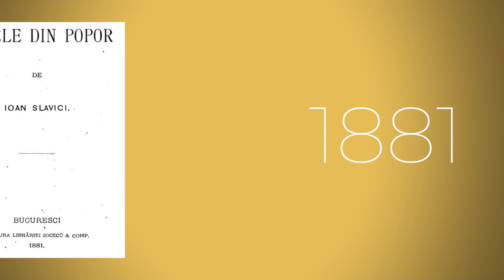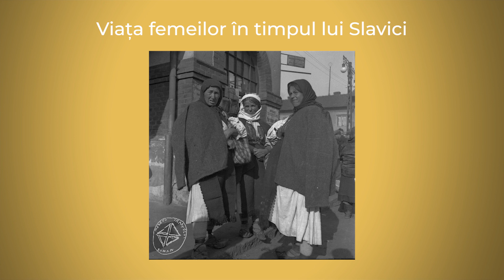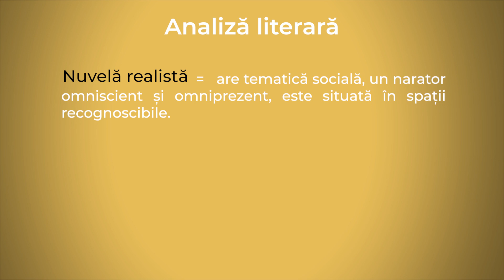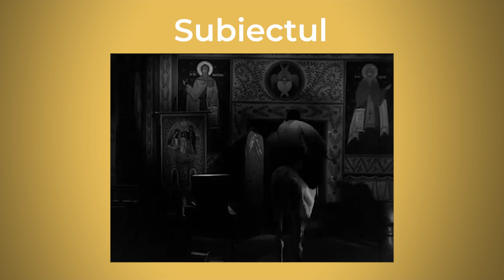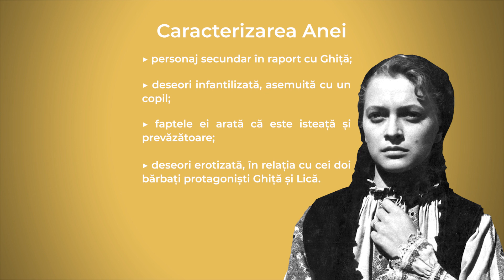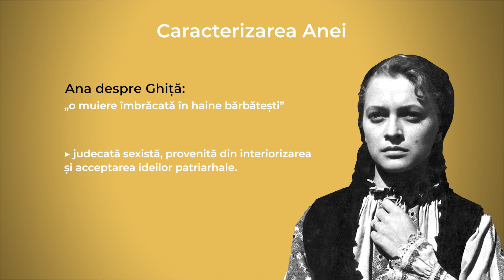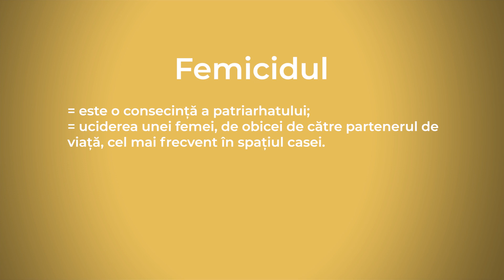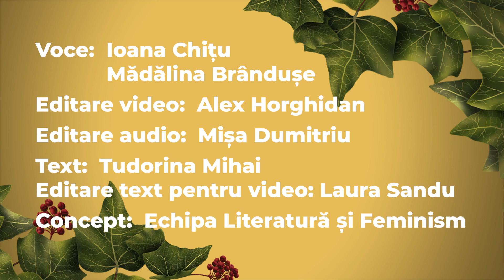„Moara cu noroc” de Ioan Slavici - un comentariu feminist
Acest material a fost creat în cadrul programului Literatură și Feminism și li se adresează atât elevelor și elevilor de liceu, cât și profesoarelor și profesorilor care vor să privească literatura română canonică și dintr-un punct de vedere feminist.